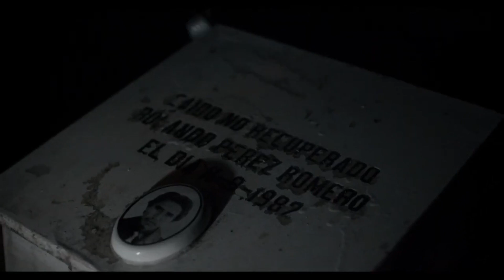Bande annonce | ENTRE PERRO Y LOBO de Irene Gutiérrez - PACCPA10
ENTRE PERRO Y LOBO de Irene Gutiérrez
Colombie, Cuba, Espagne /2020 / 75’

À Cuba, Estebita, Miguel et Alberto se rendent chaque jour dans la Sierra Maestra pour passer dans une autre réalité, celle où ils sont encore des guérilleros du conflit en Angola inspiré par le modèle révolutionnaire cubain….